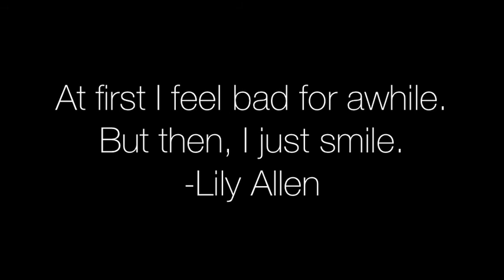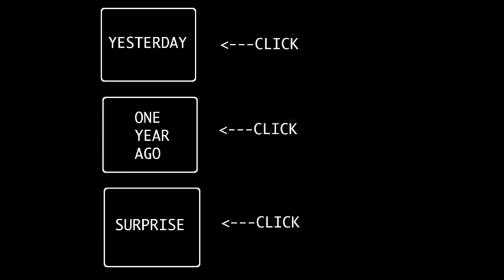DRIVE IN THE F*CKING FOOTHILLS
DAY 645